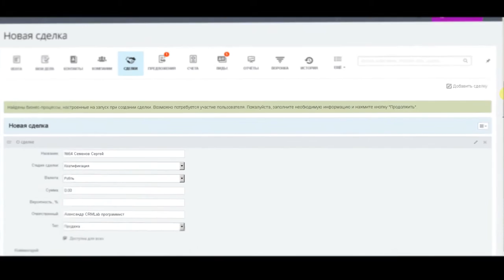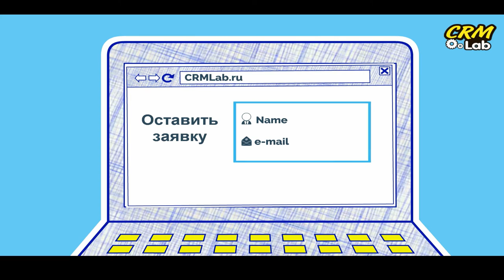HD Video Explainer for CRM systems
Произведение «HD Video Explainer for CRM systems» созданное автором по имени Dima Yevtushenko, публикуется на условиях лицензии Creative Commons «Attribution-ShareAlike» («Атрибуция — На тех же условиях») 4.0 Всемирная.